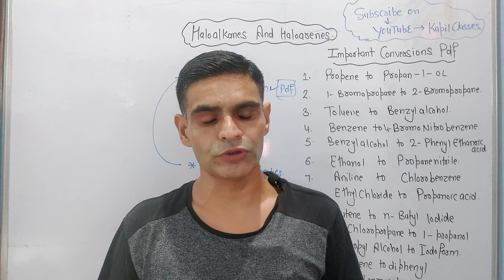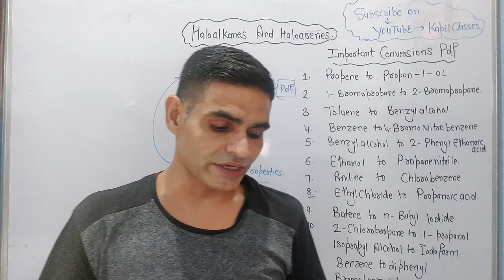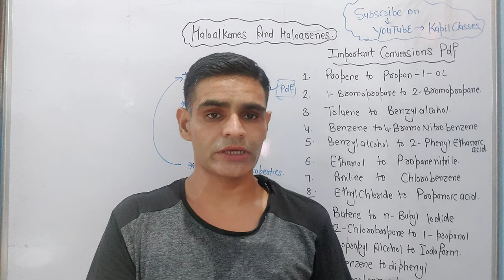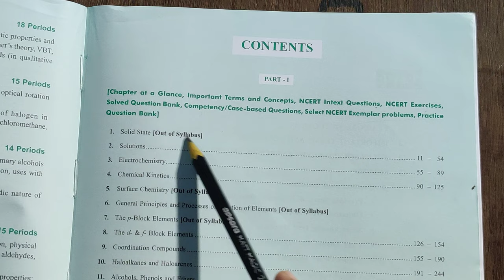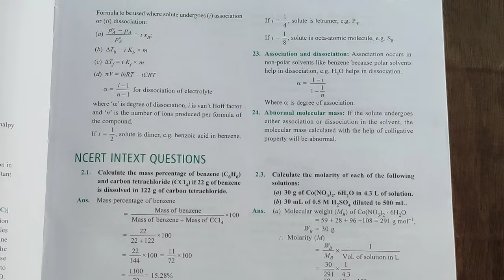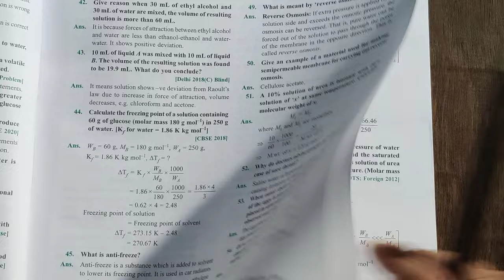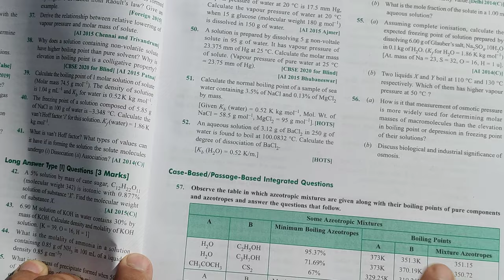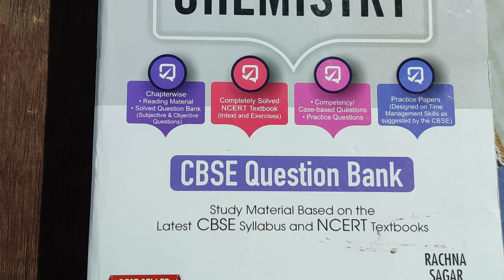Best Reference Books for Class 12 Chemistry| CBSE Board| Unboxing and Review| Best Questions Bank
Rachna Sagar CBSE Class 12 Chemistry Solved Question Bank & Practice Papers (Chapterwise & Topicwise) Exam 2022-23

Any Education Doubt Support to join me____ ___________Whatsapp:-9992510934

✅ Vedio lectures
✅ Question Answer
✅ Quizzes
✅ One Shot Vedio
✅ Students descision
✅ Extra Questions
✅ Competition Based Questions

For study material, Handwritten Notes, Dought sessions, Quizzes,Exam support,Any Education doubt support to Join me on Telegram

If This vedio was helpful do leave A like since it Encourages us to make more vedios for All you Wonderful Students

One KapilClassesof the most trusted Education YouTube channel:-

Kapil Kadiyan:-Karo Study Dil Se